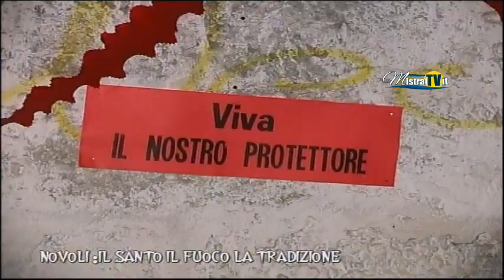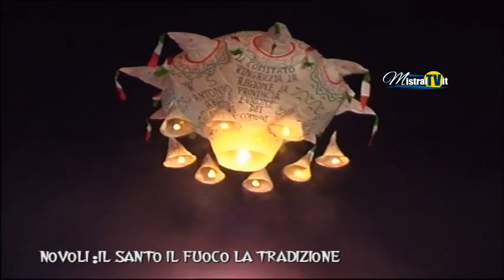NOVOLI: IL SANTO IL FUOCO LA TRADIZIONE DELLA FOCARA 2007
CON TERRI DE FINA